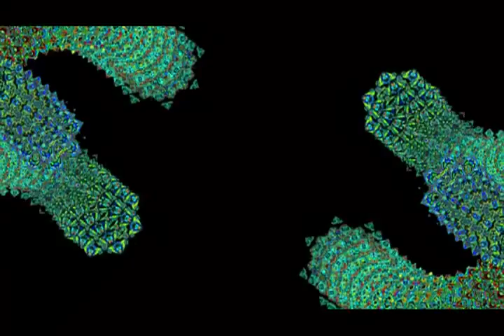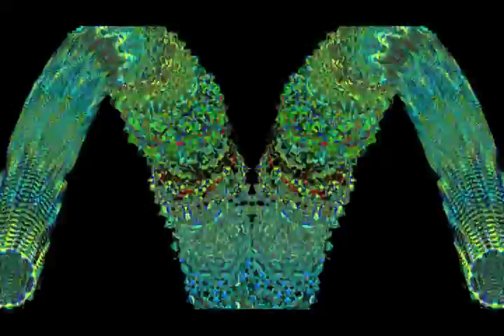scaled 6fd6531ee2407a8adbdf83f2288eb090ad455e48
etudes commit 6fd6531ee2407a8adbdf83f2288eb090ad455e48.avi

"scaled"

This means that primary components get more space than later components